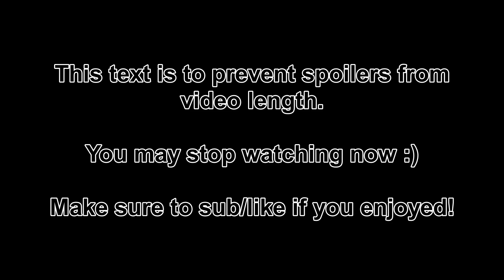Starcraft 2 - TvZ - DRG IS BACK!? - SuperNova vs DongRaeGu on Lost and Found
YOU KNOW WHO IS BACK!